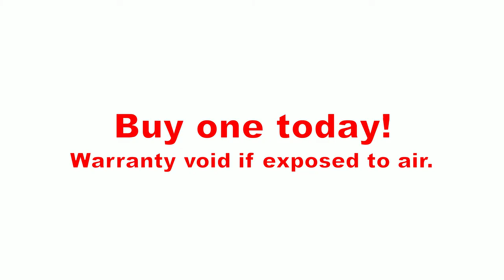Kerbal Contraptions Ep. 1 - Flying Car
In this episode, we build an awesome flying car.

Music in order:
Discovery Hit (intro)
Fig Leaf Rag
Take a Chance (outro)

sorry about the messed up music, i failed to notice the gap in my   editor.